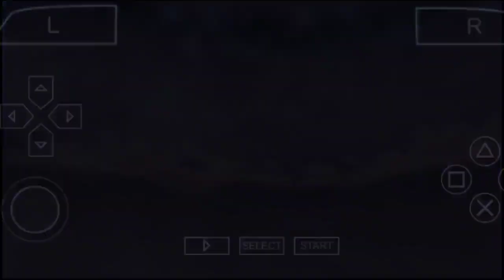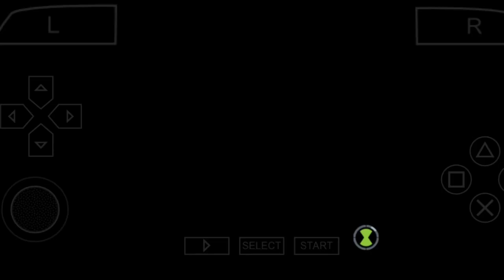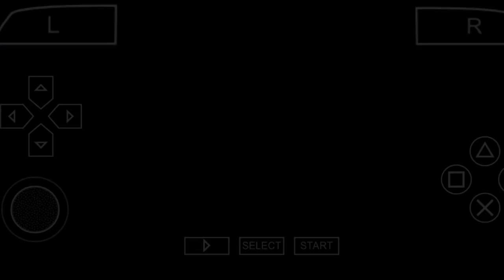Killing 2 big monster Ben 10 ultimate alien gameplay#4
Ben 10 ultimate alien gameplay#4
killing 2 big monster